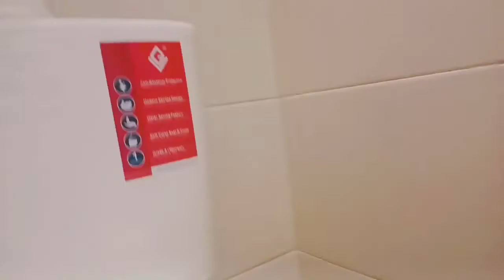NEW BOWL DESIGN MAY KASAMA NG LABATORY.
For installation Bowl by Martilyo Lagare.